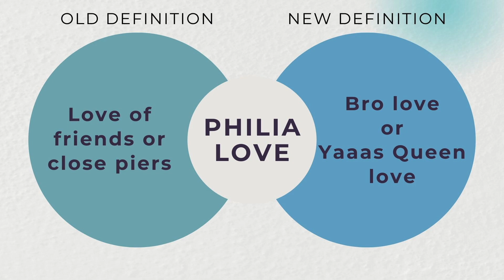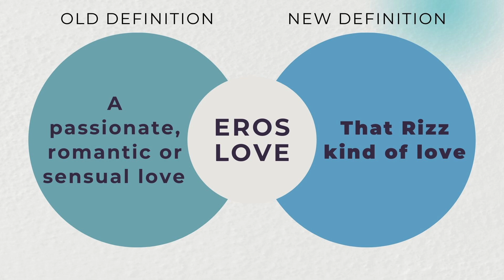What is LOVE? (DM Series Week 1)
Listen as we discover what true Biblical love is.
By:Pastor Scott Drumheller